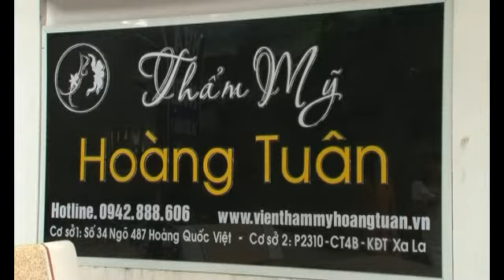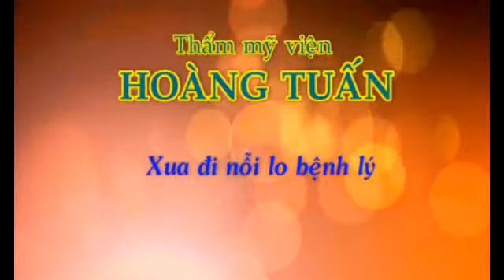TM HOANG TUAN WM MOVIE TRAILER FULL